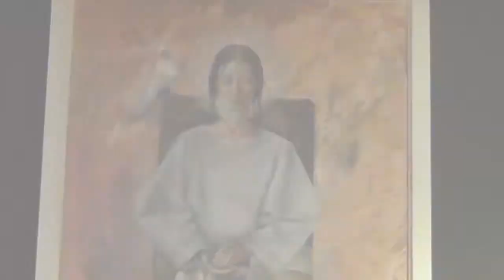Poświęcenie ołtarza kaplicy w Loughborough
Poświęcenie ołtarza kaplicy w Loughborough - 1 stycznia 2016